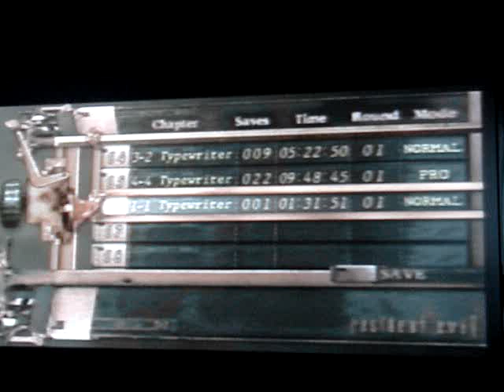Resident Evil 4 DETONADO - Fazendinha McDonald (03) (part 2)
Espero que voces gostem... estamos fazendo o melhor... deem dicas pra gente fazer o detonado... t++ comentem...